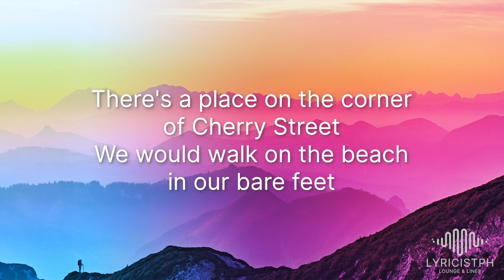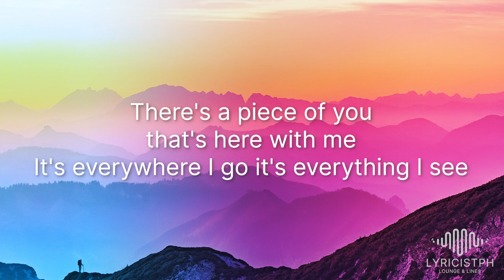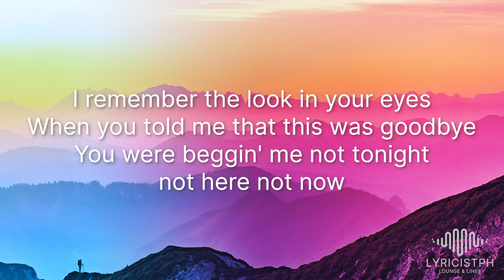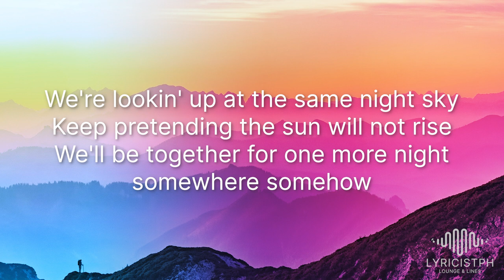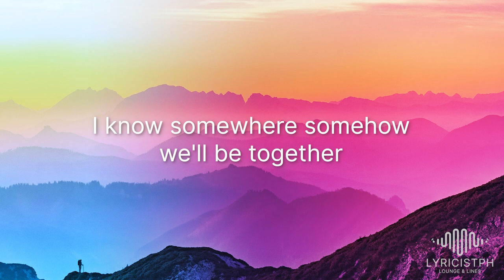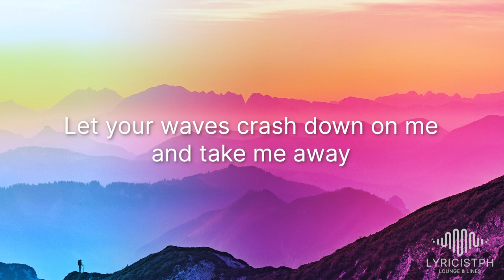Ocean Avenue (Lyrics) - Yellowcard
🎙️ Videoke/Karaoke No:  27100

Lyrics video for "Ocean Avenue" by   Yellowcard